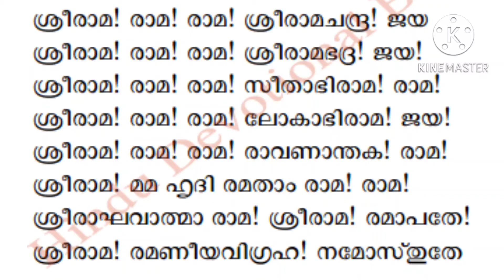രാമായണ കഥാ സംഗ്രഹം#4#നാലാം ദിവസം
lathagopinath lgvibes ramayanamstory in malayalam# 2023